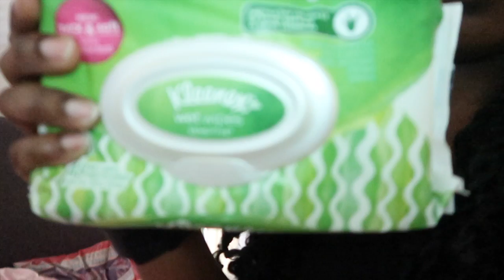She Is Really SICK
Sophia got really sick and I blame myself smh!!